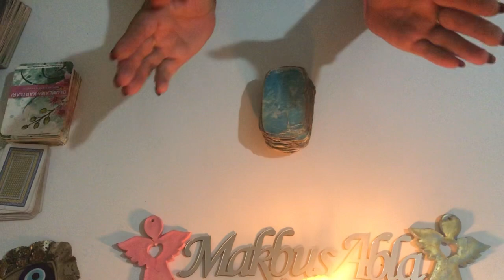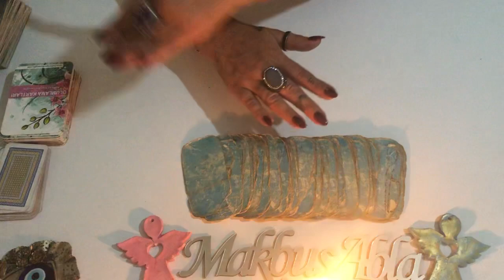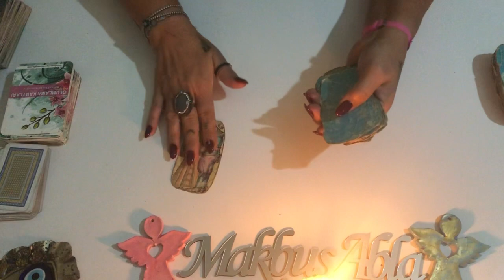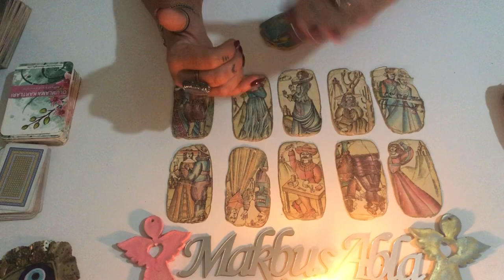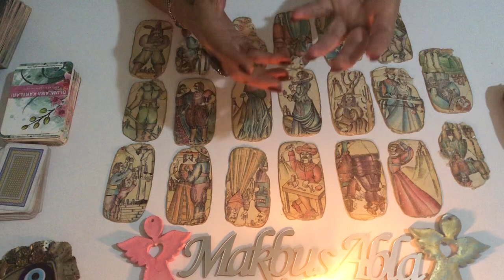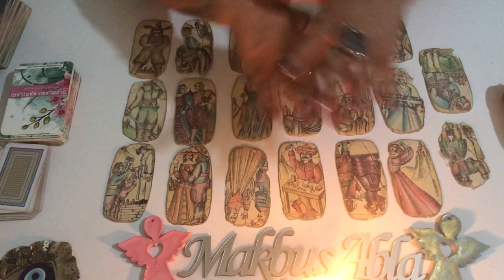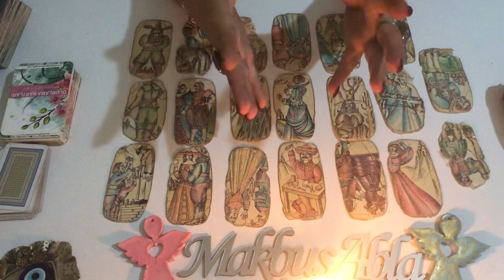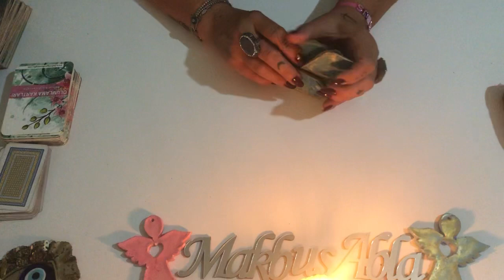KASIM AYINDA İLİŞKİLERDE NELER YAŞANACAK🎯💯🎯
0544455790 Whatsaptan yazarsanız bilgi alabilirsiniz
tarotun _kralicesi makbuş abla instagram hesabımı takip edebilirsiniz 😇♥️